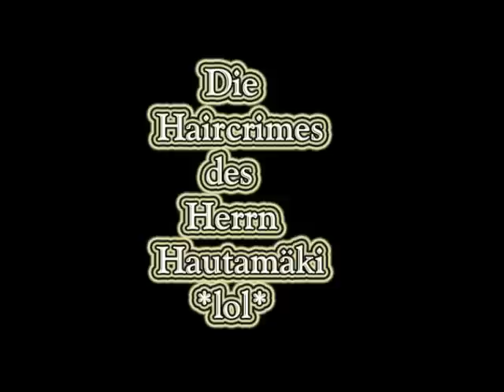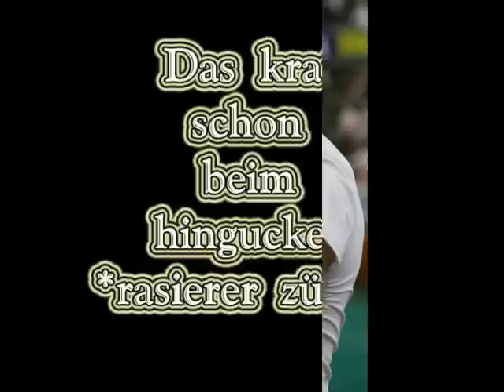Mattis Haircrimes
video about Mattis interesting hairstyles *lol*